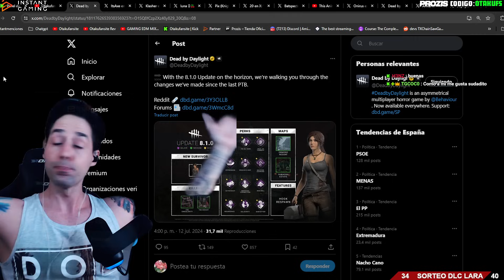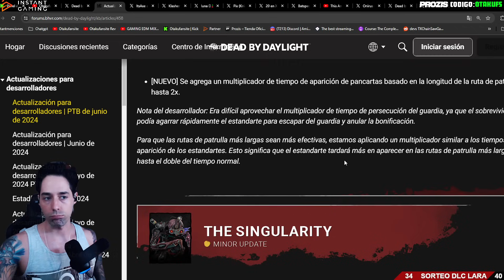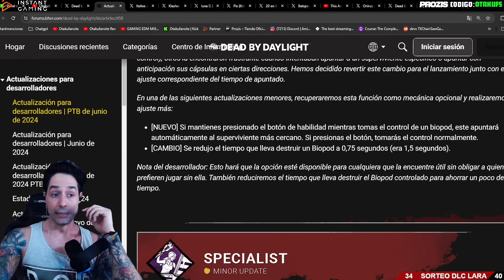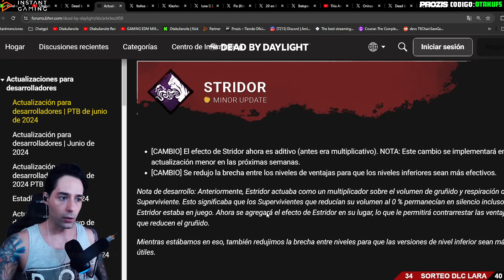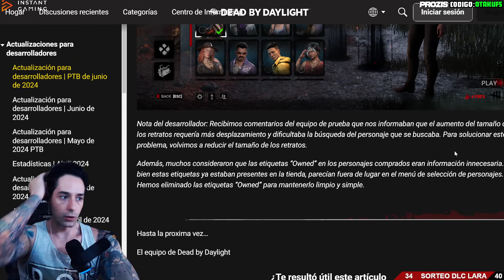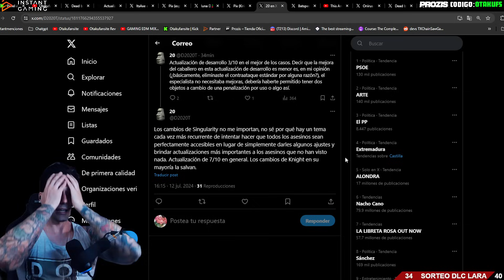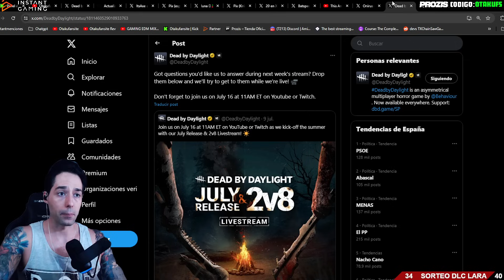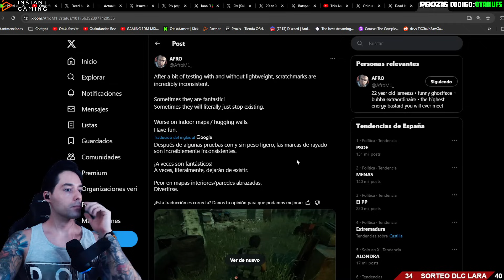¡Voluntad de Hierro vs Stridor! Mejoras del Caballero y Singularidad Potente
⚪️Código OTAKUFAN en la tienda de Fortnite

Bienvenidos a Otakufansite 🎮🔪!

En este vídeo, exploramos las últimas actualizaciones en Dead by Daylight: el enfrentamiento entre Voluntad de Hierro y Stridor, las mejoras significativas del Caballero, el poder de la Singularidad y los cambios en la interfaz del juego. Descubre cómo estas novedades impactan tu estrategia y experiencia de juego.

🔔 ¿Qué encontrarás en mi canal?

Estrategias y guías: Aprende a dominar cada asesino y sobreviviente con mis detallados tutoriales.

Gameplay y partidas en vivo: Acompáñame en intensas sesiones de juego y descubre las mejores tácticas para sobrevivir.

Análisis de licencias de terror: Profundiza en las historias y personajes que hacen de estos juegos una experiencia aterradora.

Noticias y actualizaciones: Mantente al día con las últimas novedades y eventos en el mundo de los juegos de terror asimétricos.

Funny Random Moments: Partidas que te harán disfrutar de momentos divertidos con una gran edición.

👹 Para los amantes del terror: Si eres un verdadero fan del género de terror y los videojuegos, este es tu lugar. Únete a mi comunidad de apasionados jugadores y comparte tu amor por el horror.

💬 Interactúa conmigo: Me encanta leer tus comentarios y sugerencias. ¡Participa en nuestras encuestas y debates para hacer crecer esta increíble comunidad!

📅 Subo contenido nuevo todos los días: No te pierdas mis actualizaciones diarias y asegúrate de activar la campanita para recibir notificaciones al instante.

Dead by Daylight es un juego multijugador asimétrico de terror desarrollado por Behaviour Interactive. Fue lanzado en junio de 2016 y está disponible en varias plataformas, incluidas PC, PlayStation, Xbox, Nintendo Switch y dispositivos móviles.

Concepto del Juego

En Dead by Daylight, cinco jugadores participan en cada partida: uno asume el rol de un asesino mientras los otros cuatro son sobrevivientes. El objetivo del asesino es atrapar y sacrificar a los sobrevivientes, mientras que los sobrevivientes deben trabajar juntos para reparar cinco generadores y abrir las puertas de salida para escapar.

Jugabilidad

Asesino: Cada asesino tiene habilidades únicas y armas específicas que utilizan para cazar a los sobrevivientes. Los asesinos populares incluyen The Trapper, The Hillbilly, The Nurse, The Huntress entre otros.

Sobrevivientes: Los sobrevivientes deben usar el sigilo y la cooperación para evitar al asesino y completar su objetivo. Cada sobreviviente tiene ventajas que pueden desbloquearse y mejorarse.

Licencias de Terror
Dead by Daylight se ha destacado por incorporar personajes y escenarios de famosas franquicias de terror, tales como:

Resident Evil: Incluyendo personajes como Leon S. Kennedy y Jill Valentine, y el asesino Nemesis.
Silent Hill: Con Pyramid Head (The Executioner) y la sobreviviente Cheryl Mason.
Stranger Things: Con Steve Harrington, Nancy Wheeler, y el asesino Demogorgon.
Halloween: Con Michael Myers y la sobreviviente Laurie Strode.
A Nightmare on Elm Street: Con Freddy Krueger.
The Texas Chainsaw Massacre: Con Leatherface (Bubba Sawyer).
Scream: Con Ghostface.
Saw: Con Amanda Young (The Pig).

Modos de Juego y Eventos
Dead by Daylight ofrece diversos modos de juego y eventos temporales que introducen nuevos desafíos y recompensas. Eventos especiales, como Halloween y aniversarios, suelen añadir contenido exclusivo y cosméticos limitados.

Actualizaciones y Comunidad
El juego se mantiene activo con actualizaciones regulares que incluyen nuevos personajes, mapas, y mejoras en la jugabilidad.